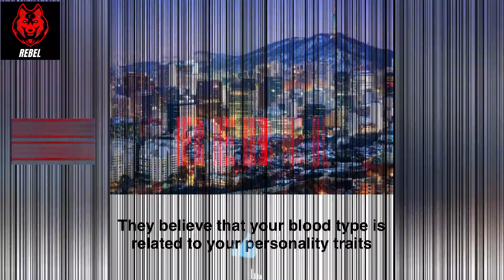SOUTH KOREA | Amazing & Interesting Facts You Must Know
In this video you will Learn Some Amazing Facts about the above Mentioned Country. You can find more videos in my Channel. I hope you enjoy this video.

So to be Clear, I am not using any third party Music.

All the content I share is made by me.
I would like to hear from you too! if you have feedback or suggestions, please let me know!

Thanks